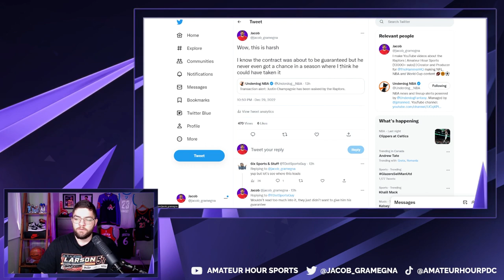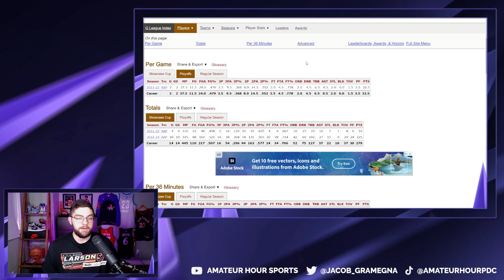Why Justin Champagnie Was REALLY Waived By The Raptors..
After another bad loss yesterday to the Memphis Grizzlies the Toronto Raptors made a bit of a shocking decision after deciding out of the blue to waive G-League star Justin Champagnie. Chamapgnie was enjoying an excellent season with the Raptors 905 and impressed there last season while also providing a nice spark off the bench in brief stints last year in the NBA setting. The decision to waive Champagnie has confused many Raptors fans who are now looking at the bigger picture. Was this a talent decision, a financial decision or is this the Raptors opening up a roster spot to finally make a trade? We try to get into the mind of Masai Ujiri in today's video.

Amateur Hour TV is the second channel in the Amateur Hour production network. The first and main channel is Amateur Hour Sports with NBA content with a focus on the Toronto Raptors. On this channel, Jacob Gramegna gives additional NBA discussions with different vibes to the main channel. Over here the videos and much less formal which allows Jacob to provide more of a personal touch by letting his personality come through a little bit more. The same NBA content that you enjoy from Amateur Hour in a different and unique style.